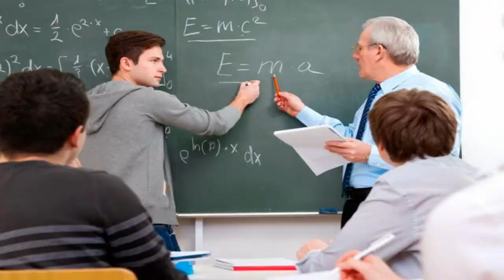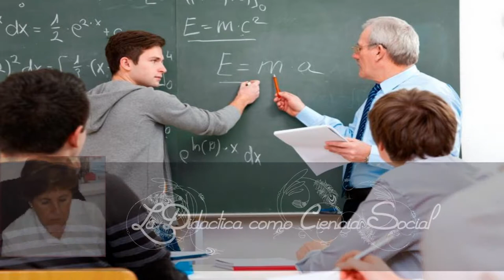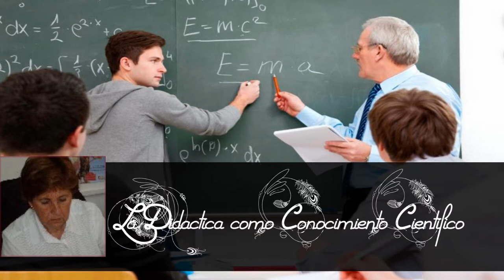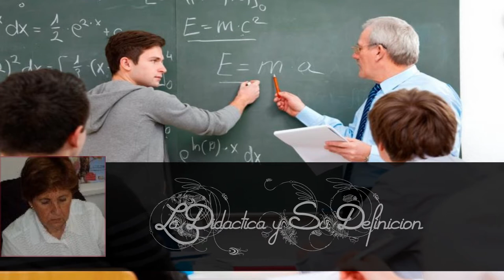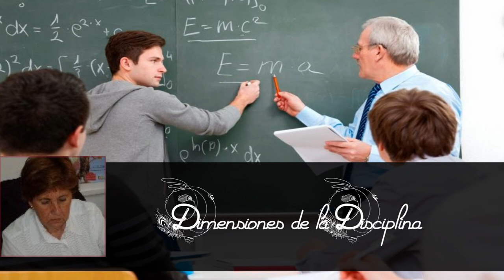Por Que y Para Que la Didáctica (Auto-Evaluación)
La Didáctica es una Disciplina compleja. No hay límites de aprendizaje y día a día se renuevan métodos de enseñanza.

Los procesos de enseñanza-aprendizaje es el foco principal de la didáctica aunque interviene en otros campos de interés, ya que implica como se va desarrollando en la historia, fenómenos que se producen para comprenderlos en su significatividad social.

No existe La Clase Escolar sin la Enseñanza, además necesita de dos Dimensiones; un Tiempo y Espacio.

La psicología, la sociología y la antropología son importantes ramas de la Didáctica como Ciencia de la Educación.

La Didáctica es la Disciplina que explica los procesos de Enseñanza/Aprendizaje para proponer la realización consecuente con las finalidades educativas.

Hoy en día en base a los enfoques educativos nos encontramos ante lo Ejecutivo, Docentes que se basan en sus materiales curriculares y que amolda todos sus saberes acorde a la complejidad  de contenidos con finalidad de que el sujeto humano pueda desenvolverse en el medio en el cual se encuentran inmersos en la realidad. Contar con estrategias, reflexión y auto-análisis.

🎓 Descargar Material de Estudio Personal

💡 Donación / Ayuda
Si te ayudo o te resulto de muy utilidad este vídeo te agradecería me ayudes con tu donación ➤